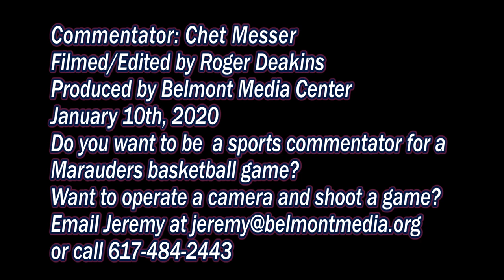BHS Varsity Girls Basketball: Belmont Marauders vs Arlington Spy Ponders 1/10/20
Wenner Field House, Belmont MA. Commentator: Chet Messer